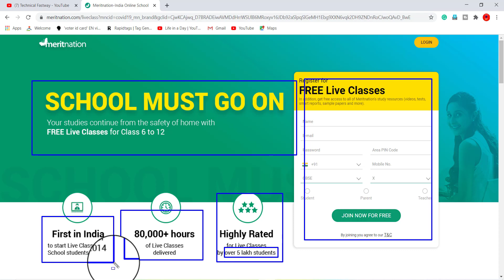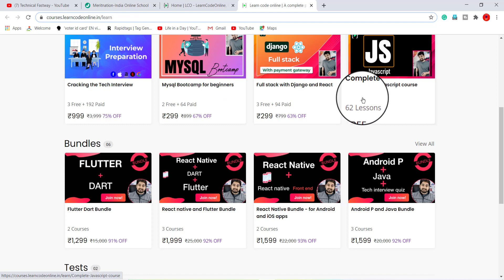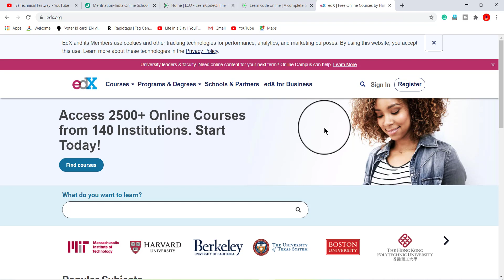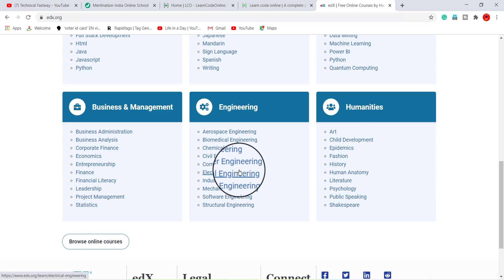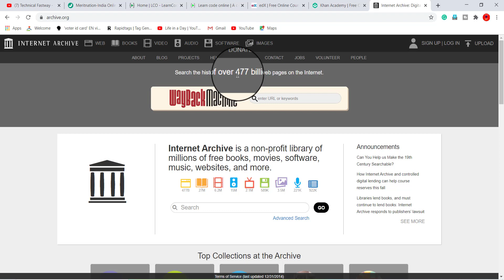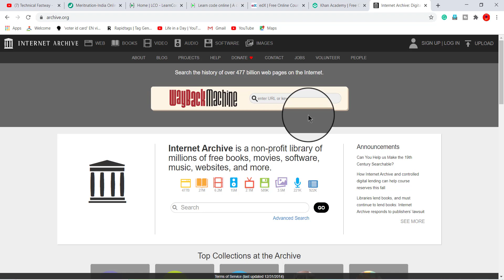Top 5 Most Amazing Websites For Students In Hindi 2020 | Useful Websites For Students Hindi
⦿About Video⦿
is video me aap janenge top 5 most amazing websites for students in hindi 2020. dosto agar aap ek students hai to ye top 5 most amazing websites aapke bhut hi jyada kaam aane wali hai. kyuki in sabhi website ki help se aap math, computer education, profession course ya top university ke course bhi bhut hi asani se kar sakte ho. Online Learning Sites For Students

⦿ My Tripods ➼
⦿ My Mobile ➼
⦿ My Laptop ➼
⦿ My Fingerprint Morpho device ➼

⚫ Content Cover ⚫

1 ➼ Top 5 Most Amazing Website For Students In Hindi 2020
2 ➼ Useful Websites For Students Hindi
3 ➼ Most Amazing Websites
4 ➼ Online Learning Sites For Students